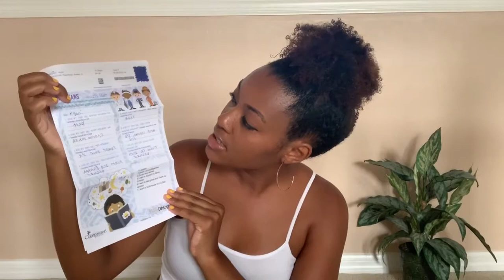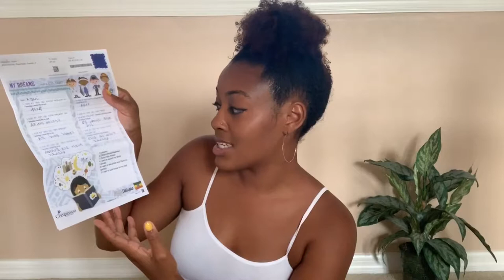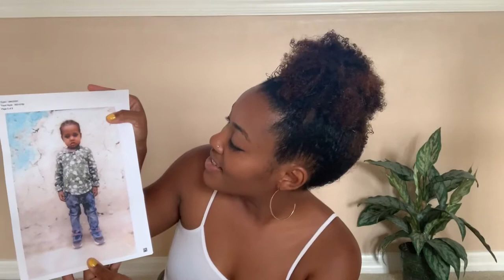NEW PICTURES FROM MY ETHIOPIAN SPONSOR CHILD | Compassion International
-VIDEO DETAILS-